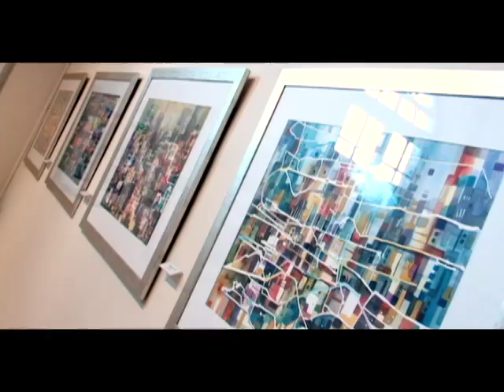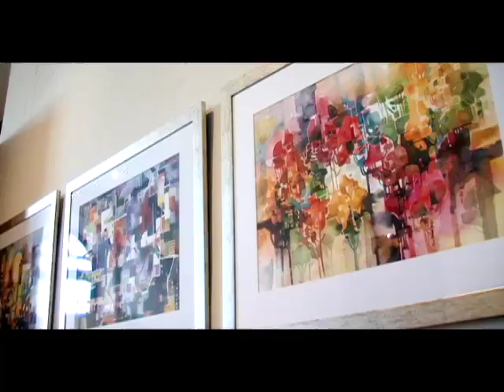Luis Alberto Ruiz | La HCM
Luis Alberto Ruiz

El arte de pintar al agua en general es rehuido por la mayoría de los artistas plásticos por su alta dificultad de manejo. Cuando se pinta en acuarela se debe tener en cuenta: que cualquier tonalidad que se requiera será la combinación de los colores primarios, que no se utiliza el blanco y el negro, que se plantea la luz y los claros como una de las primeras acciones en la obra, detallándose con los oscuros, que existen una infinidad de tiempos de humedad en el papel, y por ultimo, que no se conciben como acuarelas limpias aquellas en las que se emplasta la pintura, la pintura en acuarela permite una acción increíble que es que la obra y el creador pintan al mismo tiempo.

Luis Alberto Ruiz ha logrado manejar esta técnica de manera dinámica, actual y con colores intensos, el es libre, sin limitaciones en la creación y ha logrando acuarelas puras y definidas.

En sus obras llenas de texturas, salpicados y transparencias se enfatizan diferentes momentos en la naturaleza, son multivalentes y generan en el espectador diversos y encontrados sentimientos. Lar se ve en su pintura como una imagen por lo que en rigor se ve como el creador de su propio destino, percibe en la acuarela lo objetivo de lo subjetivo el ser de la vida y el arte de lo creativo. Con el agua se hace lo espontáneo, lo libre, lo imprevisible y con ella al mismo tiempo limita, determina y especifica los contornos, volúmenes y espacios que determinarán su pintura. Con el color permite fusiones, combinaciones que denotan sus sombras y sus brillos siendo éstos los que expresan sus sentimientos. Con las trasparencias atrapa los ambientes, las dimensiones, planteando espacios de sueños de realidades y de espíritus.

Desde 1999 el Museo transmite La Hora Cultural MACAY, con el objetivo de difundir las Bellas Artes, entrevistas a creadores locales, nacionales e internacionales, promoción de actividades culturales en la entidad y del Museo. También se transmite una sección sobre arte contemporáneo, en colaboración con Canal 22 y TV UNAM.

La Hora Cultural MACAY se transmite todos los domingos de 21:00 a 22:00 horas, por el Canal 13 de Telesistemas de Yucatán y canal 10 de cable.